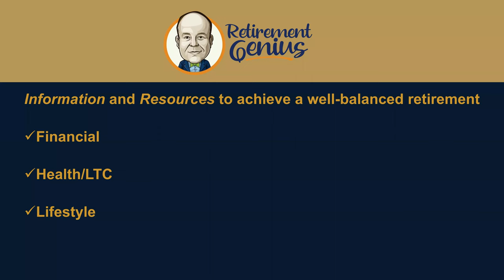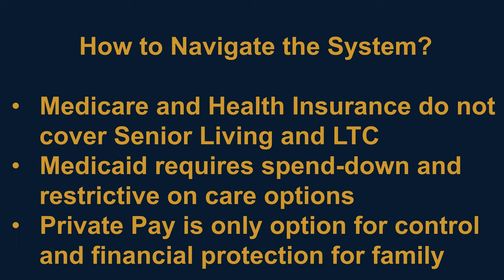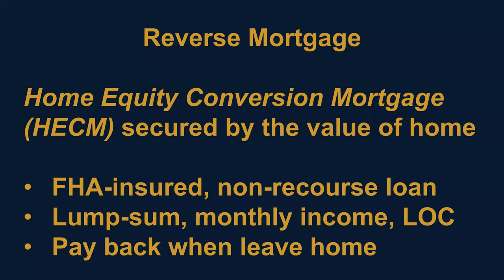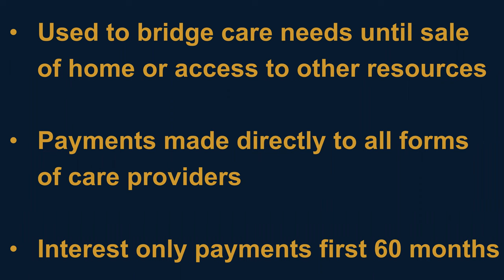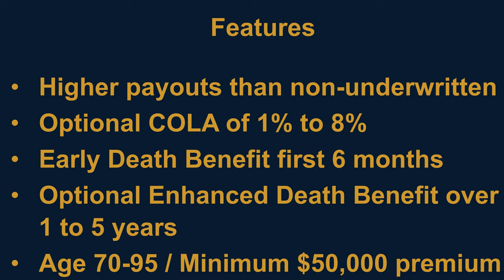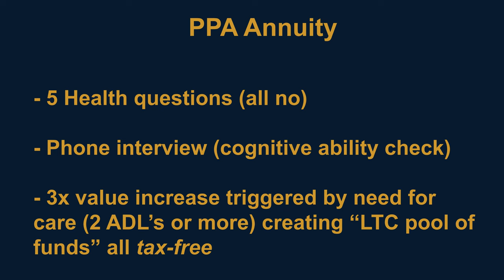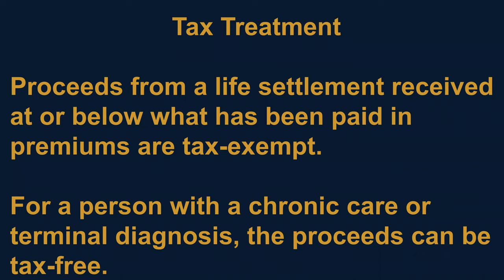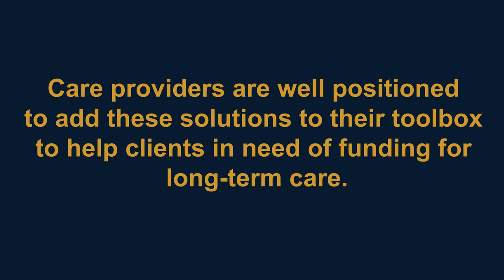How To Pay For Long Term Care with Chris Orestis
How many families struggle every day with how they will be able to afford the costs of long-term care? Join national expert Chris Orestis, President of Retirement Genius as he covers a variety of funding options families can access at the time that care is needed:
- LTC-Life Settlements
- Reverse Mortgages
- VA Aid and Attendance
- Insurance and Annuities
- Senior Bridge Loans

Make sure you are able to help families and help your loved ones overcome their greatest challenge by putting these solutions in your tool-box!